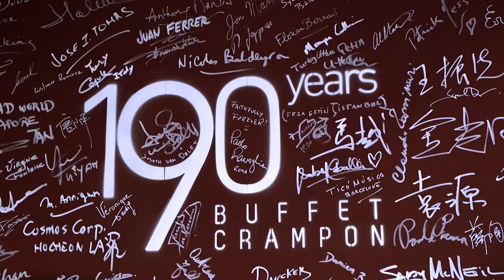Une clarinette Buffet-Crampon expliquée par une concertiste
C'est dans le magazine Followed.